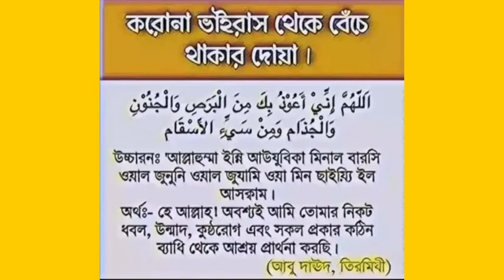কঠিন রোগ ব্যাধি থেকে বাচার দোয়া